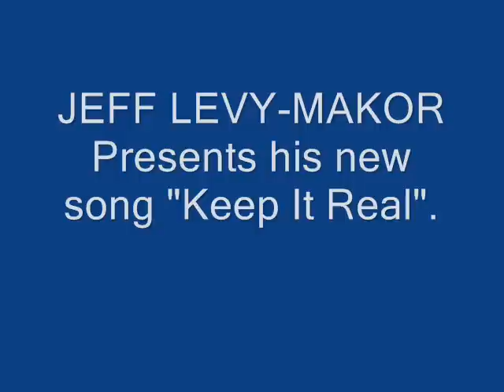KEEP IT REAL VIDEO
This new song is in the style of the music I fell in love with years ago.
It's in the mood of Oye Como Va. Hope you enjoy it!
Jeff Makor
x